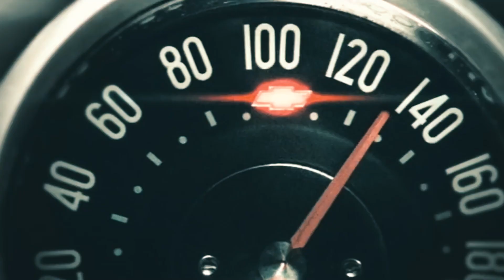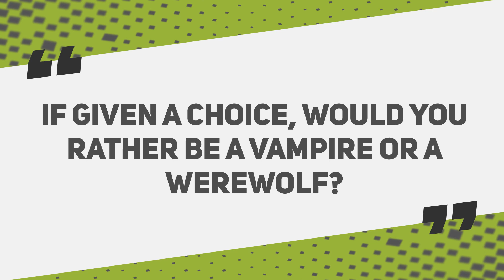Top 10 Unmissable Vampire Movies of the Past Decade!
Vampires. We love to hate them and yet love them on the big screen. Here are the top 10 vampire movies released in the past couple of years.Underworld Awakening is a 2012 3D action horror film and the fourth instalment in the Underworld series. It follows the battle between the vampires and lycans as humans get involved too. Daybreakers of 2009 goes back ten years but its a film thats worth a watch for both scifi and horror fans. In Daybreakers, a plague turns most of the human population into vampires as a researcher struggles to find a synthetic substitute for human blood.

Underworld is one film that truly managed to capture the battle between werewolves and vampires at its gory best. So, the fifth and till date final instalment of the series had to make it to this list. In Blood Wars Selene is in hiding from both the vampires and the lycans who are out to get and kill her. Fright Night 2011 remake of the original Fright Night released back in 1985 truly brought old school vampire lore to present times. Fright Night follows the story of a teenager who has to deal with the perils of living next door to a real life vampire.

Starring Tilda Swinton and Tom Hiddleston in lead roles, Only Lovers Left Alive follows the tale of love and loathing between two vampires who have been married for centuries. This film has been a hit among critics and moviegoers and is one not to be missed for its sharp story writing and beautiful cinematography set mostly in the Middle East. Dracula Untold is a telling of the origins of Vlad the Impaler. Starring Luke Evans in the lead and Game of Thrones actor Charles Dance in a supporting role the dark setting and intense battle sequences are sure to give you the creeps.

Byzantium is a 2012 movie that deviates sharply from the set image of rich vampires as it shows the blood sucking creatures to be hungry and struggling for survival in conditions of poverty. Dark Shadows follows the story of a man who offended a powerful witch and was turned into a vampire as a result. He awakens in the modern world even as the witch is still alive and has to come to terms with what happened to him even as he seeks revenge. Dark Shadows is dark and funny and Burton at his gothic best.

Abraham Lincoln: Vampire Hunter was a 2012 horror film and a superb mix of history and fantasy as it portrayed former US president Abraham Lincoln as having a secret identity of a vampire hunter. Finally, Twilight Saga Breaking Dawn marked an end to the story of Bella , Edward and Jacob even as it left fans teary eyed at the finale. With the entire star cast facing off with the Vampire volturi in an epic battle with a surprise twist ending, Breaking Dawn Part 2 was a huge success among fans and critics. It also made for a relatively less aggressive viewing as compared to many other vampire movies.